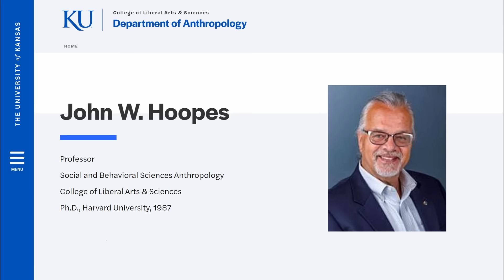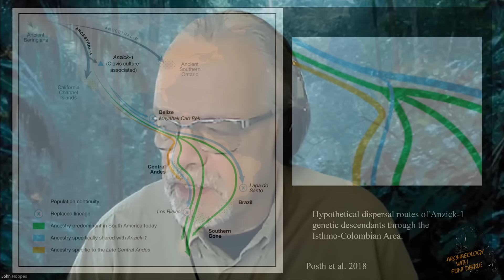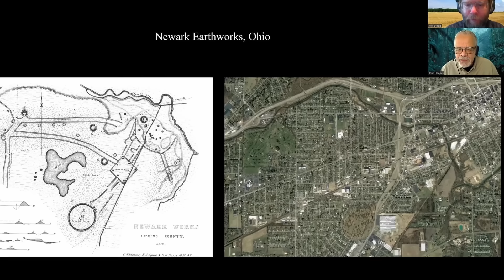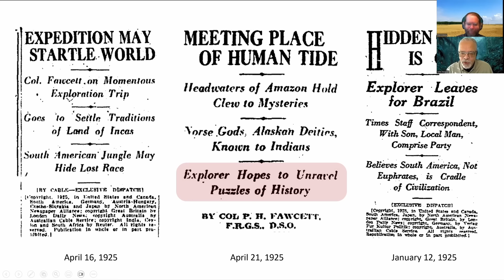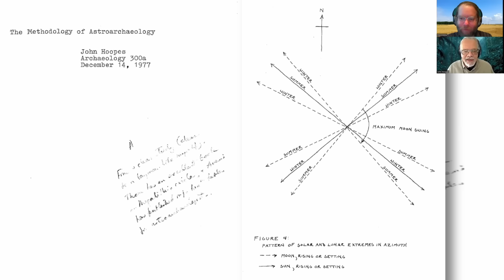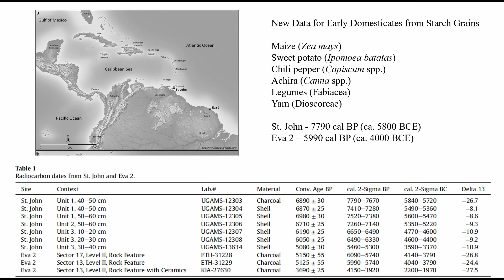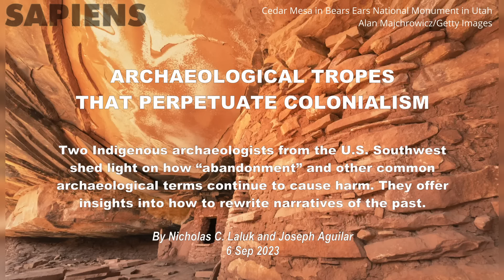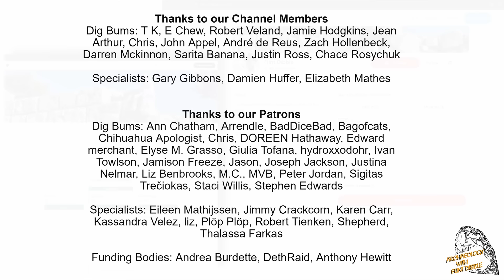Prebunking Graham Hancock's Ancient Apocalypse Season 2 in the Americas with Prof John Hoopes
Interested in a scholarly response to Ancient Apocalypse Season 2 on Netflix with Graham Hancock and Keanu Reeves? We've got you covered here. With Professor John Hoopes (University of Kansas), we discuss the realarchaeology of the Americas with a focus on topics we expect Graham Hancock to cover in season 2. Prebunking not debunking

Thanks so much to Dr Hoopes for the interview, lecture slides, and bibliography. Thanks to Jonida Martini for editing and graphic design.

Chapters
0:01:16 John's background and goals of this conversation
0:05:42 Peoples in Ice Age Americas. Pre-Clovis, Clovis, and more
0:24:34 Early exploration and ideas about archaeology in the Americas, and why it matters
0:37:49 Percy Fawcett in South America: Machu Picchu, Cusco, Tiwanaku, and more
0:53:20 Modern research in the Americas: on-the-ground surveys, aerial photos, and LIDAR
1:04:56 Astroarchaeology and astronomical alignments
1:06:07 Interdisciplinary approaches and public outreach
1:11:20 Archaeoastronomy, astrononomical alignments, and the Maya calendar
1:18:45 "Lost cities" of the Upanto Valley, Ecuador
1:24:15 Landscape modification and agriculture in the Amazon and South America
1:37:47 Community archaeology and descendant communities in the Americas
1:43:29 John and colleague's research in the Caribbean and Costa Rica
1:52:40 The Big Conclusion

Mini-Bibliography

Beach, Timothy, Sheryl Luzzadder-Beach, Duncan Cook, and Billie Lee Turner
2019 Ancient Maya wetland fields revealed under tropical forest canopy from laser scanning and multiproxy evidence. PNAS 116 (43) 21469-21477.

Canuto, Marcello A., et al.
2018 Ancient lowland Maya complexity as revealed by airborne laser scanning of northern Guatemala. Science 361(6409).

Fisher, Christopher T.
2022 Large-scale early urban settlements in Amazonia. Nature 606.

Fisher, Christopher T., et al.
2016 Identifying Ancient Settlement Patterns through LiDAR in the Mosquitia Region of Honduras. PLOS ONE

Hansen, Richard D., Morales-Aguilar, C., Thompson, J., Ensley, R., Hernández, E., Schreiner, T., Suyuc-Ley, E. and Martínez, G.
2023 LiDAR analyses in the contiguous Mirador-Calakmul Karst Basin, Guatemala: an introduction to new perspectives on regional early Maya socioeconomic and political organization. Ancient Mesoamerica, 34(3)

Heckenberger Michael J, et al.
2008 Pre-Columbian Urbanism, Anthropogenic Landscapes, and the Future of the Amazon. Science 321

Heckenberger, Michael, and Eduardo Góes Neves
2009 Amazonian Archaeology. Annual Review of Anthropology 38:1

Hernández, M., et al.
2021 Origins and spread of formal ceremonial complexes in the Olmec and Maya regions revealed by airborne lidar. Nature Human Behaviour 5(11)

Inomata, T., Triadan, D., et al. 2020. Monumental architecture at Aguada Fénix and the rise of Maya civilization. Nature 582(7813)

Iriarte, J., Ziegler, M.J., Outram, A.K., Robinson, M., Roberts, P., Aceituno, F.J., Morcote-Ríos, G. and Keesey, T.M.
2022 Ice Age megafauna rock art in the Colombian Amazon? Philosophical Transactions of the Royal Society 377(1849)

Morcote-Ríos, G., et al.
2021 Colonisation and early peopling of the Colombian Amazon during the Late Pleistocene and the Early Holocene: new evidence from La Serranía La Lindosa. Quaternary International 578

Neves, Eduardo G. and Heckenberger, Michael J.
2019 The call of the wild: Rethinking food production in ancient Amazonia. Annual Review of Anthropology 48(1)

Prümers, H., Betancourt, C.J., Iriarte, J., Robinson, M. and Schaich, M.
2022 Lidar reveals pre-Hispanic low-density urbanism in the Bolivian Amazon. Nature, 606(7913)

Roosevelt, Anna C.
2013 The Amazon and the Anthropocene: 13,000 years of human influence in a tropical rainforest. Anthropocene, 4

Roosevelt, Anna C., et al.
1996 Paleoindian cave dwellers in the Amazon: the peopling of the Americas. Science 272(5260)

Rostain, Stephen, et al.
2024 Two thousand years of garden urbanism in the Upper Amazon. Science 383

Šprajc, Ivan
2023 Equinoctial Sun and astronomical alignments in Mesoamerican architecture: Fiction and fact. Ancient Mesoamerica 34(2)

Šprajc, Ivan, Inomata, T. and Aveni, A.F.
2023 Origins of Mesoamerican astronomy and calendar: Evidence from the Olmec and Maya regions. Science Advances, 9(1)